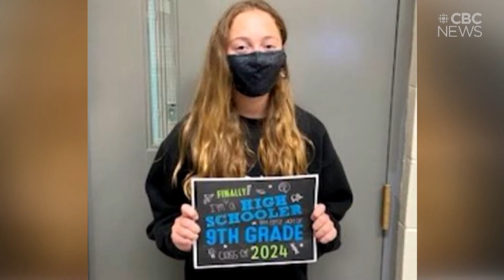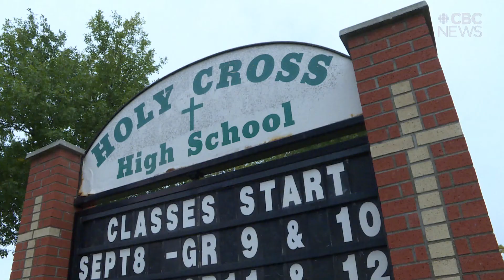Some parents still 'on the fence' about voluntary in-school testing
Regina, Saskatoon and Prince Albert will be some of the first communities where in-school testing takes place